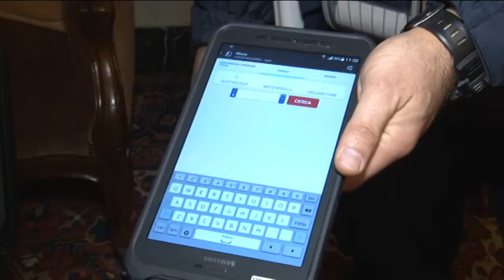Lo "Street Control" arriva a Pescara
Presentato oggi a Pescara dalla Polizia Municipale il progetto Street Contro, finanziato con fondi europei e regionali. Contrasto anche ai furbetti delle assicurazioni e delle revisioni